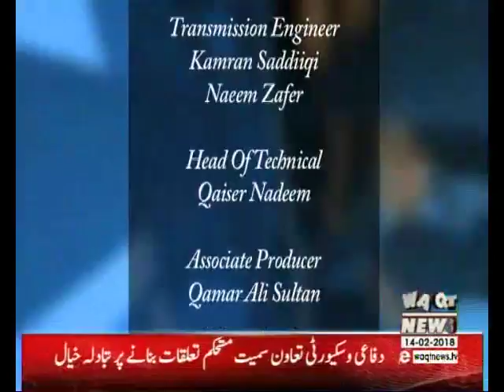Maarka 15 February 2018